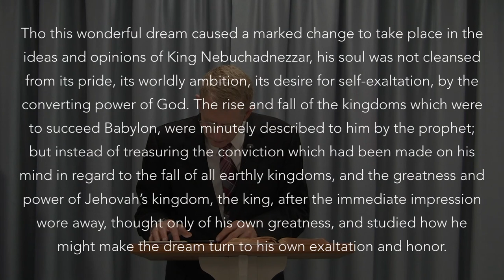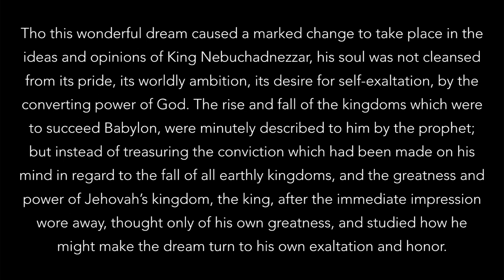Daniel 2 and the Second Coming of Christ — Allen Stump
The opening meeting from the 2018 West Virginia camp meeting presentation by Pastor Allen Stump on the rise and fall of empires predicted by the prophet Daniel culminating in the second coming of Christ.